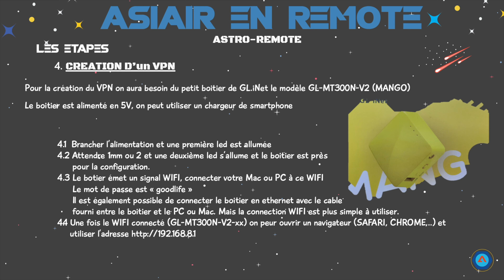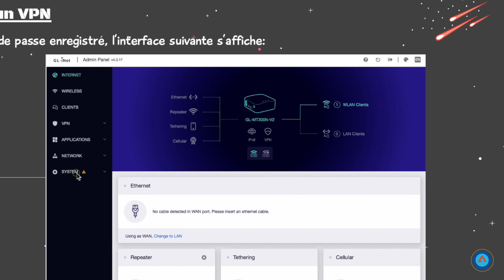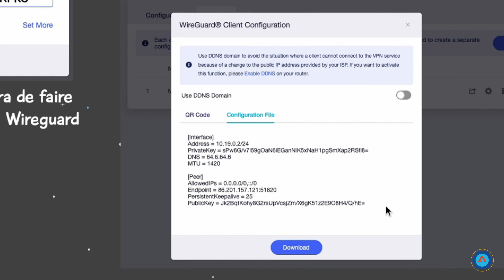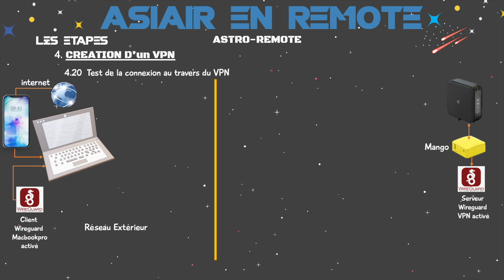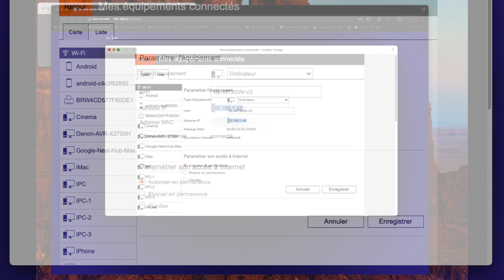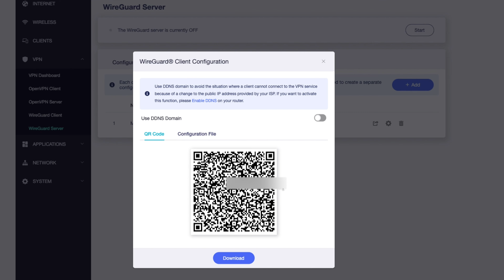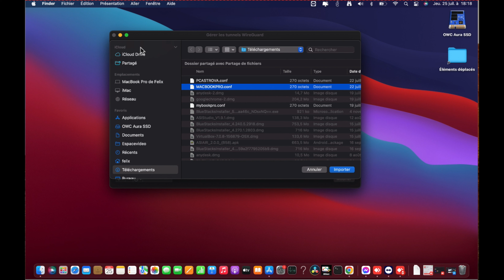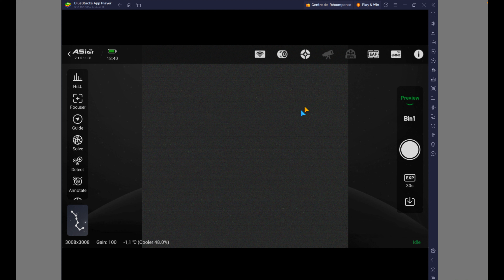FICHE32:ASIAIR PLUS EN REMOTE Partie 2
Dans cette deuxième partie on va voir comment faire pour créer un VPN privé avec le boitier MANGO et comment accéder à l'ASIAIR PLUS de l'extérieur en REMOTE. On fera un test réel pour vérifier le bon fonctionnement de l'ensemble.

Boitier MANGO:Rechercher GL-iNET-GL-MT300N-V2 ou MANGO au prix de 26 euros.
Prise TAPO: Rechercher Tapo Prise Connectée WiFi au prix de 12 euros.

Pour vos commandes de matériel je vous recommande la boutique Univers-astro

00:00:00 Présentation générale pour création du VPN
00:03:15 Présentation du boitier MANGO
00:09:46 Configuration du boitier MANGO
00:15:17 Création du VPN Wireguard serveur
00:20:17 Configuration de la BOX internet
00:23:05 Installation du client Wireguard et activation
00:26:58 Prise TAPO
00:30:11 Démarrage du MINI-PC, configuration du BIOS
00:31:06 Réalisation de toutes ces étapes en réel
00:54:11 Test du VPN à partir d'un réseau externe pour accéder à l'ASIAIR    PLUS.